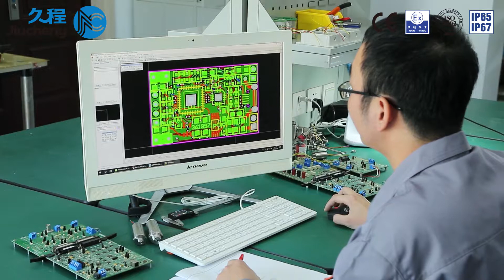久程芯片5 mpg